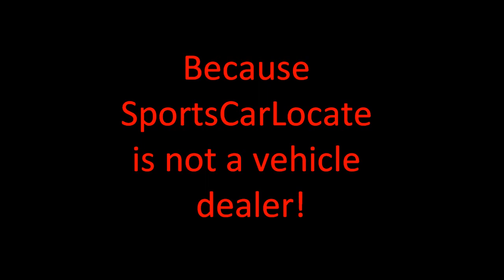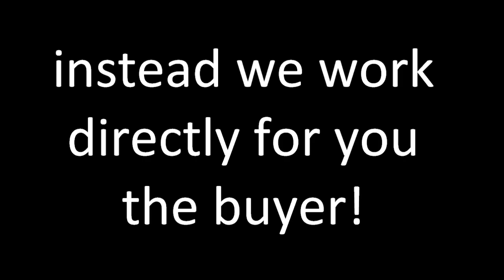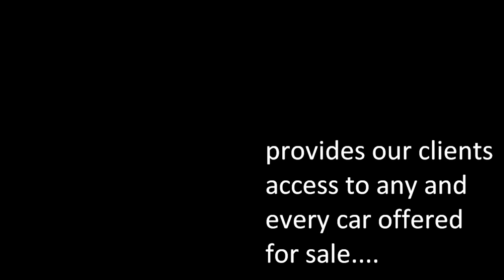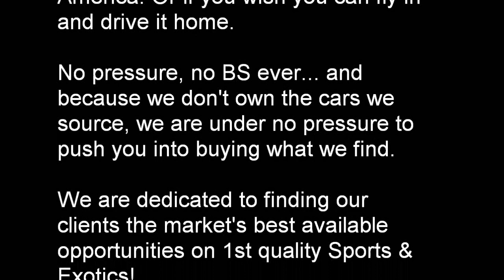We Don't Have (3)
Learn why SportsCarLocate isn't like the rest. At SportsCarLocate we are revolutionizing how intelligent enthusiast buy their Sports & Exotic Cars.